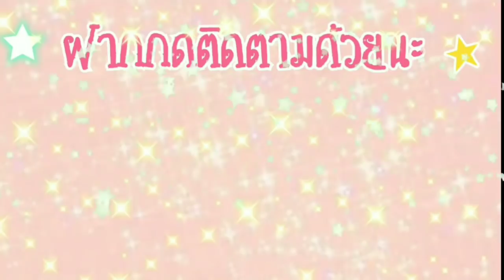School Girls simulator Happy Day ความสุขของพี่ปอ 55เพลินไป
Line  pormych789
แฟนเพจนะคะ